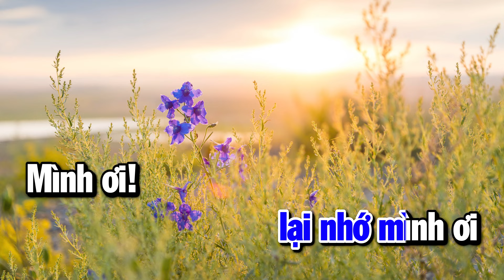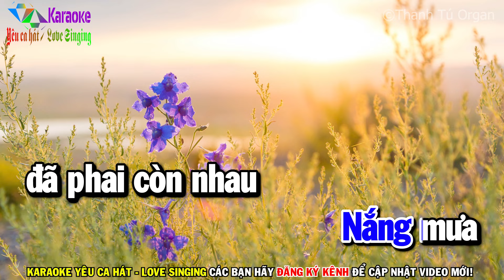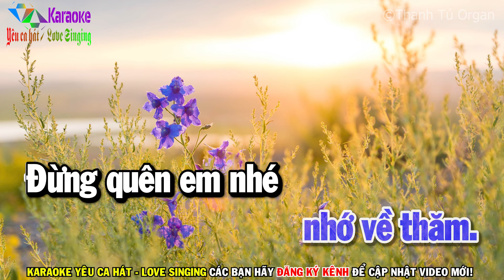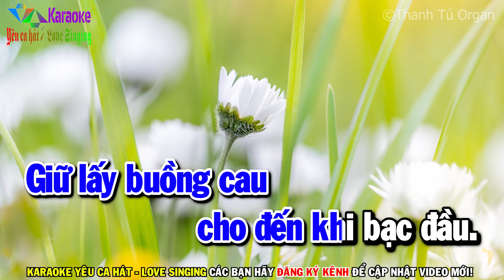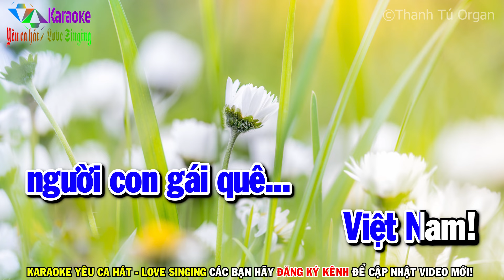Thương Lắm Mình Ơi - Karaoke ✦ Tone Nam ✦ Beat Mới | Yêu ca hát - Love Singing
Thương Lắm Mình Ơi (Vũ Quốc Việt) - Tone Nam (Cm)
➤ TUYỂN TẬP CÁC BÀI KARAOKE ĐƯỢC YÊU THÍCH NHẤT:
✦ Keyboard & Producer : Thanh Tú Cà Mau.
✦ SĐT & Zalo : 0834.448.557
☞ Được cấp phép sử dụng tác quyền bởi VCPMC hợp đồng số:
        31/2021/HĐQTGAN/MR
        110/2022/HĐQTGAN
        111/2022/HĐQTGAN/MR
        2204/2021/HĐSD/VIPS-PTT.